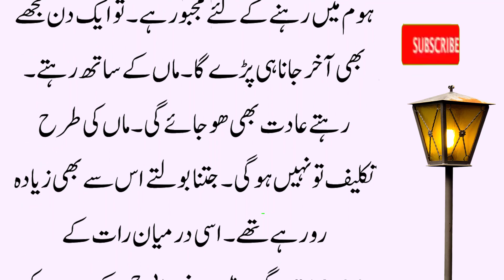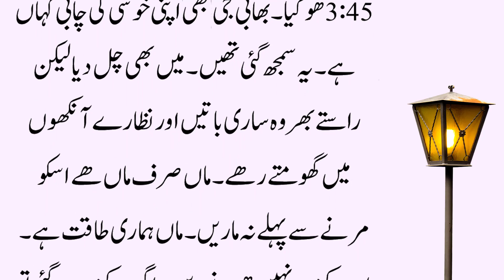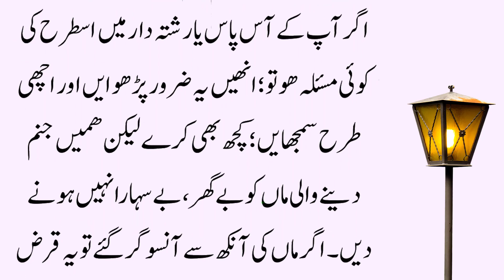aik aurat ka rula dene wala waqia | Dia voice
About in this video :
aik aurat ka rula dene wala waqia. ye waqia aik larki ka hai jis ki talaq ho jati hai bht dukhbari kahani hai jo koi bhi sunne is kahani ko bht roye ga.

NOTE!!